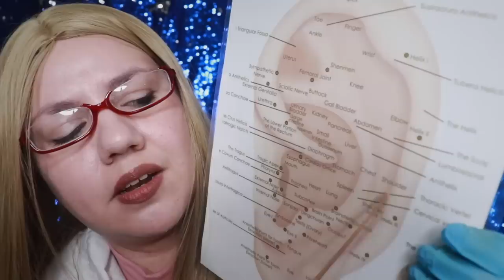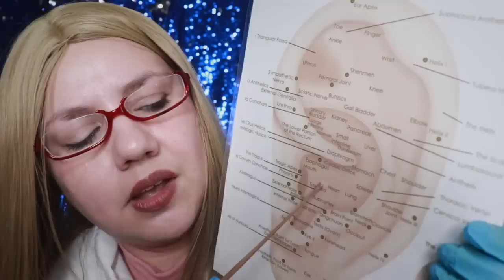ASMR Español 2 Horas de Limpieza FACIAL Para Dormir